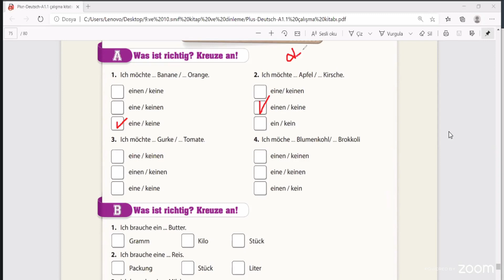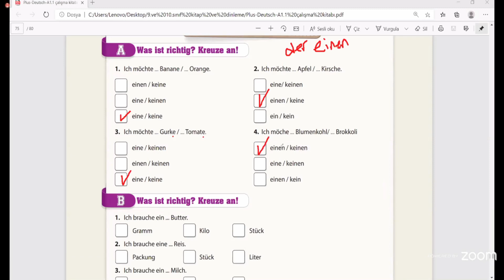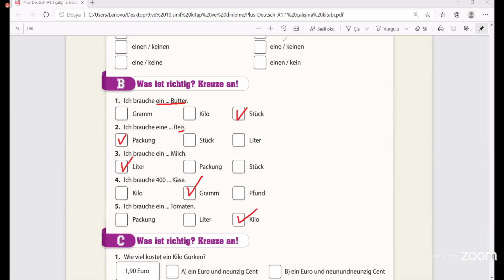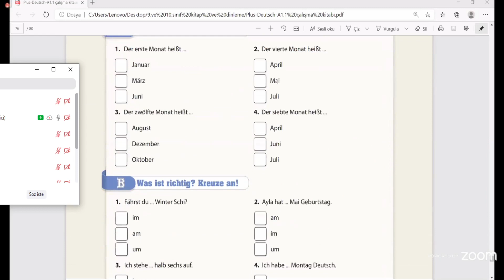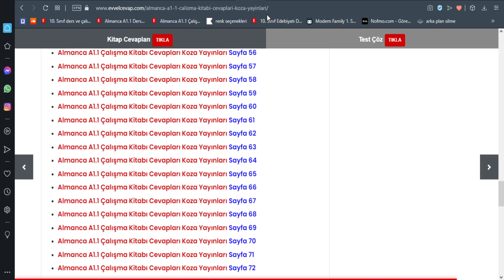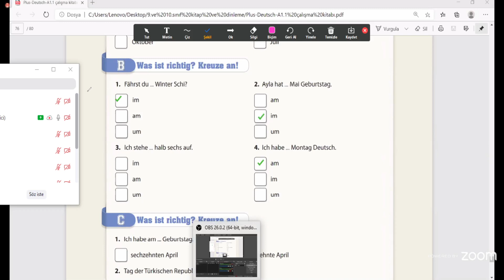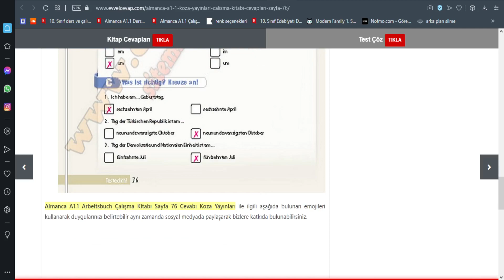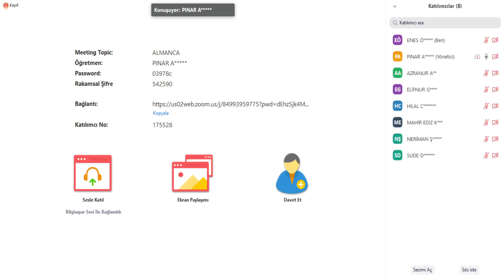ALMANCA ÜNİTE SONU TESTLERİ #3 ANLATIMLI ÇÖZÜMLÜ *10.SINIF ALMANCA*